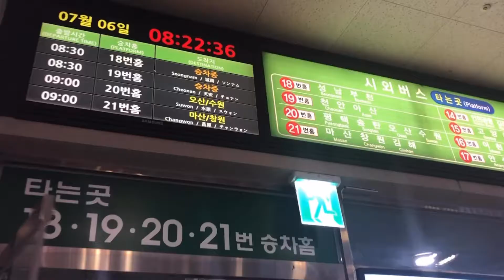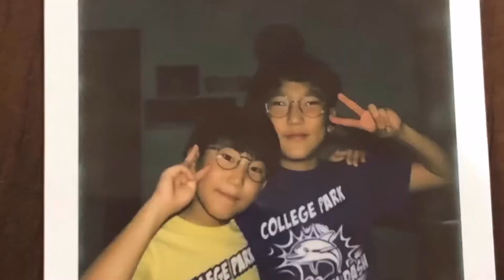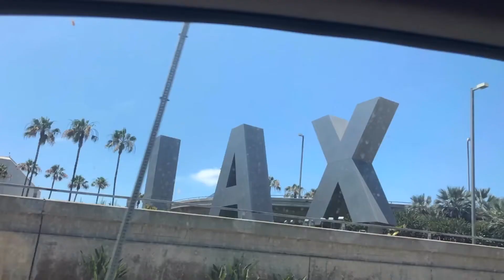America Series: Visiting California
(July 6th, 2019- July 21st, 2019)- Since I moved to Korea, it was my first time visiting California! I had a blast seeing all my friends and my brother. My dad even flew in from VA. I can’t wait till I move back! ❤️

Also, I am aware that the video and music don’t exactly match up. It got mixed up during the editing process and I was too lazy to fix it 😅 sorry!